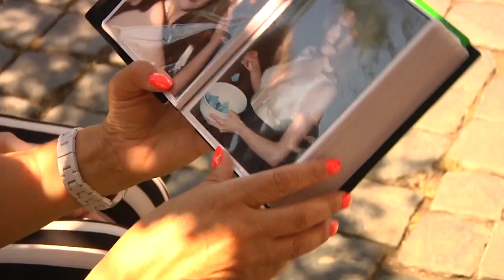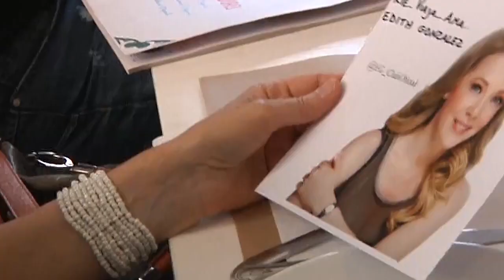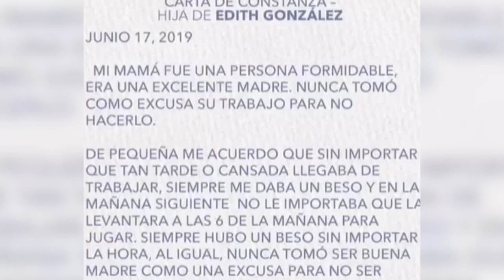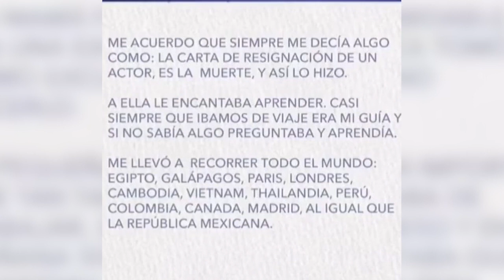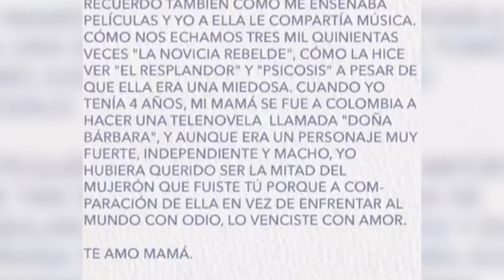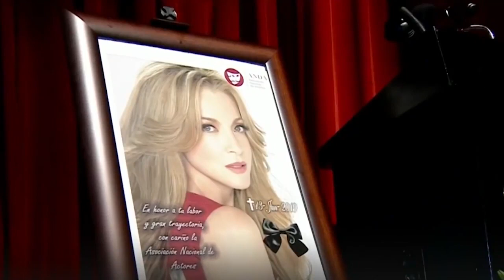RIE VIAJA AMA SPECIALE EDITH GONZALEZ 2019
Il 13 giugno 2019 l'attrice Edith Gonzalez ci ha lasciato.
Il fan club ufficiale ha omaggiato l'attrice in un incontro a Roma con i fan a luglio dello stesso anno. Potete seguirci su tutti i nostri social per non perdere tutte le novità e gli aggiornamenti in corso